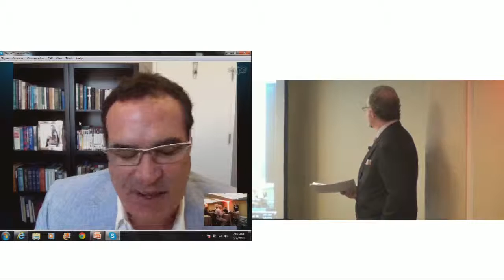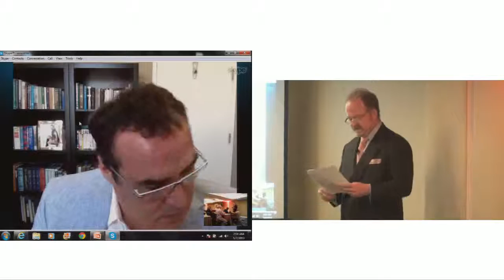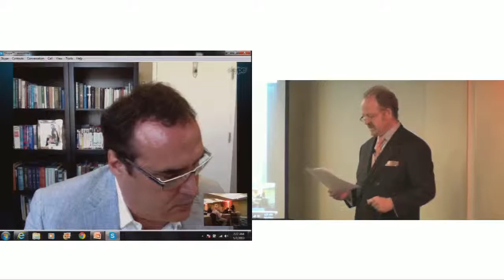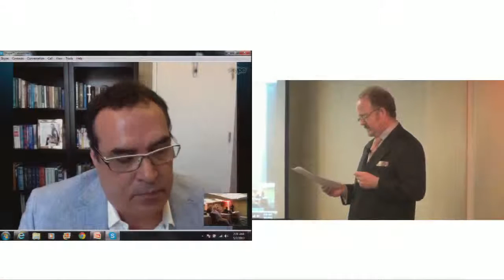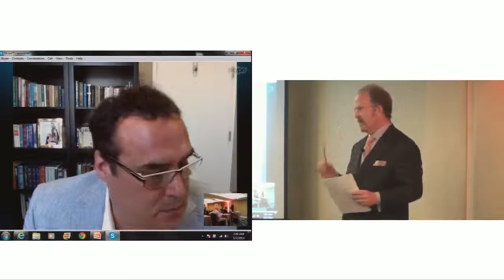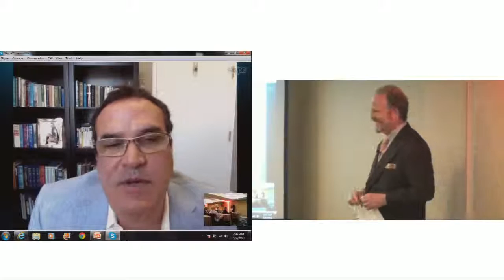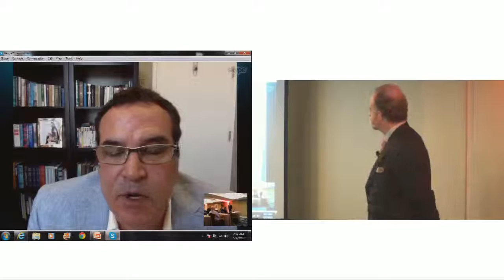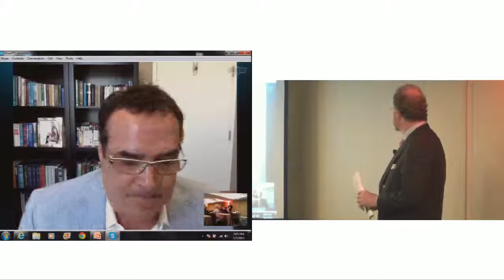Economic Passports: Trends & Developments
Last year, Facebook co-founder Eduardo Saverin made headlines when it became known that - prior to Facebook's IPO - he had renounced his U.S. citizenship and become a citizen of Singapore.

This session will look at trends and developments in the area of economic passports, including discussing:

- What type of individual are economic passports suitable for?
- Where do the customers live?
- What are the benefits, financial or otherwise?
- What is the procedure for renouncing citizenship in the USA and other countries?

SPEAKERS
Burke Files
Principal, Financial Examinations & Evaluations, Inc. (Arizona)

David Lesperance
Managing Partner, Lesperance & Associates Barristers & Solicitors (Canada)

May 06, 2013 from 2:00 PM - 3:00 PM